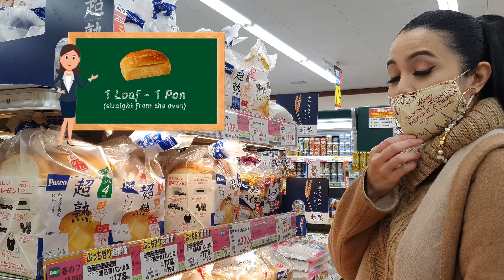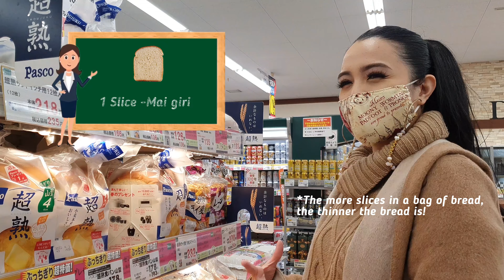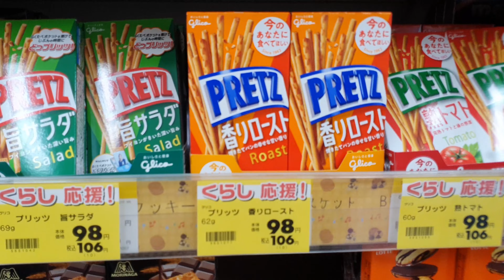Japanese Grocery Tour | Budget Hacks | Japan Vlog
Welcome to my first vlog! Shopping in a Japanese grocery during your vacation here can actually save you some cash! Find out how!